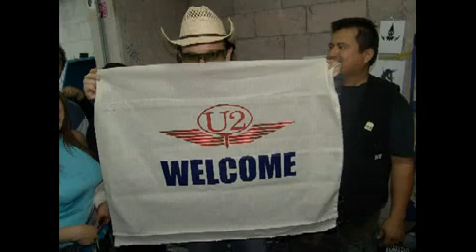U2 y Damien Hirst en Circo Volador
Recopilación de fotos de la visita que hicieron los integrantes de U2 junto con el famoso artista Damien Hirst a Circo Volador en el Distrito Federal. Por medio del Banco Mundial, Bono que es un activista social se enteró del trabajo que hemos estado haciendo en Circo Volador y decidió pasar a visitar y de paso cantar.

Pictures taken when U2 and Damien Hirst came to visit Circo Volador in Mexico City. Being such a social activist, Bono heard through the World Bank about Circo Volador and all the projects we have for young people so they decided to pay a visit, and sing a little while at it